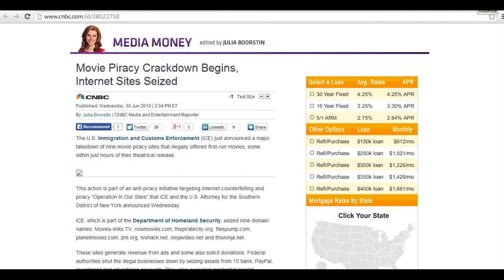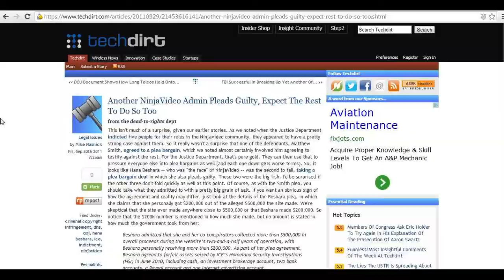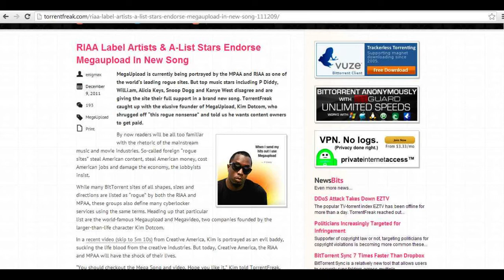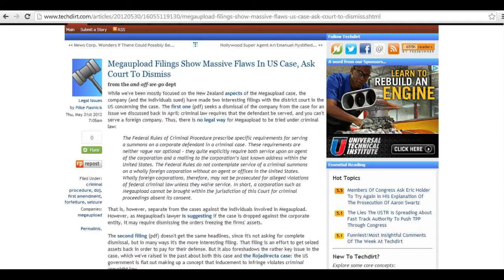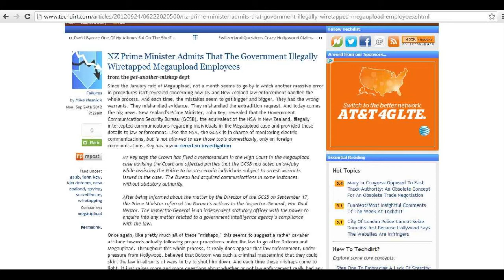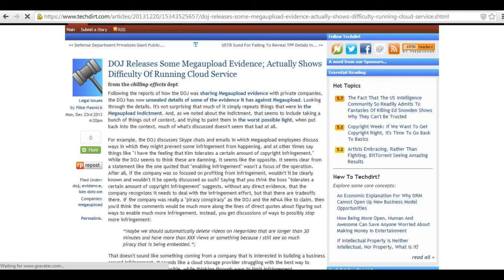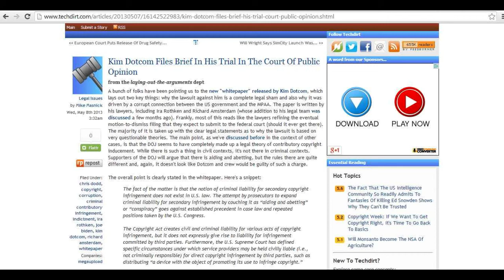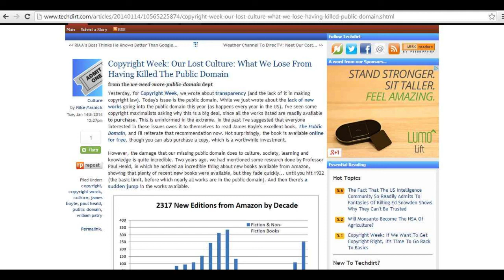Copyright criminalization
Looking into how copyright has criminalized people in a number of ways.

I use Techdirt as a main source because they are the closest to the public domain.

Torrentfreak gets the skinny on the goings on in copyright.

Wired is good albeit, they've somewhat dropped, but I like them so I use them as well.

This is an experiment of sorts to see if this type of reporting/ranting is viable on this channel before moving onwards with more recent technology news.